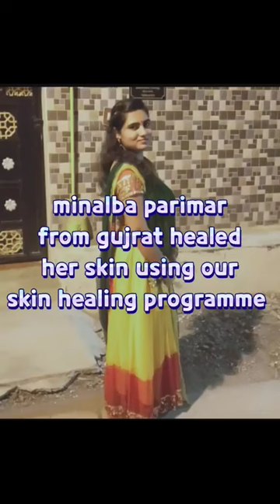AMAZING SUCCESS STORY OF MINALABA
priyankagupta |tarotcards#oraclecards abundance gratitude positivity success successmindset motivation motivationalspeaker fitlife health buisenss life food lifestyle tarotreading tarotcards crystals crystaljewellery lawofattraction spirituality motivation spiritualawakening meditation selflove manifestation spiritual inspiration mindfulness WHATSAPP,SIGNAL ,TELEGRAM APP ,MESSAGE AT 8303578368 FOR PEEL OFF STCIKERS,TSHIRTS, MANIFESTATION JOURNAL,COURSES,CONSULATATION,SWITCH WORD COFFEE MUGS,BUY CRYSTAL AND CRYSTAL JEWELLERY. Dear friends, I AM PRIYANKA GUPTA MOTIVATIONAL SPEAKER, MINDSET COACH AND CERTIFIED REIKI HEALER. I am here to help you live your dream life .I have developed special courses  and powerful tools to help you become your u version so that you can attract your dream life . These tools and techniques are easy and gives you fast results. So what are you waiting for. Get ready to become your greatest version. ***BOOK PHONE COUNSELING,LEARN REIKI 1,2,3 LEVEL AT REIKI HEALING SESSIONS AT 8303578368 BETWEEN 10- 5PM ***MY EMAIL ID - MY MY INSTAGRAM MY FACEBOOK GROUP MY HINDI CHANNEL MY ENGLISH CHANNEL .Disclaimer I Am Priyanka Gupta. I don't claim to treat any physical disease nor claim it to be a replacement for any medical treatment. Any alternate healing, namely Switch words, Mantras, Mudras enhance one’s mental will-power to cope with life problems and situations. These remedies,mudras,switch words or any other remedies that have been recommended, are not a substitute to proper medical care or medicines .They are not meant to diagnose, cure, mitigate, treat or prevent any diseases/symptoms/health problems. I don't make any claim for partial or complete cure or relief of any symptoms/diseases/discomfort/direct or indirect health problems.Doctor’s advice and medication is to be strictly followed. THE videos of Priyanka gupta you tube channel and instagram, is a combination of her own personal opinions and her own experiences, as a user but they do not reflect PROFESSIONAL ADVICE. Interaction with Priyanka via the social media or mail,does not constitute a professional therapeutic relationship. Priyanaka Gupta channel and blog do not assume liability for any portion or content of material on the blog and youtube channel and accepts no liability for damage or injury resulting from your decision to interact with Priyanka gupta in any manner,or from your decision to use switch words, mantras, and other healing techniques . Please take full responsibility of your well being .